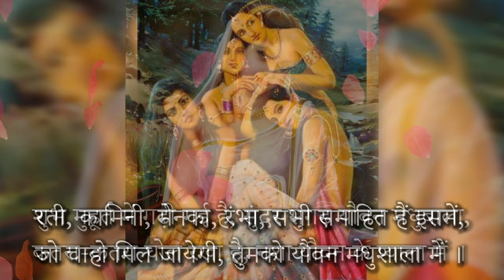BlueRoseONE presents Yauvan madhushala by Amar Ramanuj Yadav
About the author :
Amar Ramanuj Yadav is a talented poet who writes poetry about social and political issues. He was born and raised in Rural Azamgarh, U.P. in a farmer’s family. He lost his mother when he was only an infant and was raised by his grandparents. From a very young age, he had a way with words and had a curious grasp of the Hindi language and was academically appreciated by his peers and teachers. Life’s hardships and financial incapability never allowed him to pursue his dreams. After
completing his schooling, he was forced to come to Delhi in search of job opportunities. After several failures, he managed to start his own business and now he’s an accomplished businessman. He resides in Delhi along with his family and this book ‘Yauvan Madhushala’ is the first ever published work.
About the book : In Yauvan Madhushala, through the medium of prose and poetry, the poet meticulously talks about the many different aspects and facets of life that we as human beings experience. The poem overflows with youthful sarcasm as it challenges that which is orthodox and conventional. The poet is making an attempt to sympathise with those who are at the margins of our world. Yauvan Madhushala is a poem full of love and life and is abundant in its attempts to make analogies and metaphors which will compel the reader to be mesmerized by its beauty. The poet wants to take the reader on a journey, A journey he hopes will be just as enriching for the reader as it was for him. This poem is a laborious attempt to offer a beautiful ode to Life.